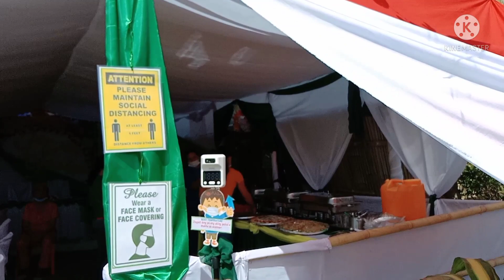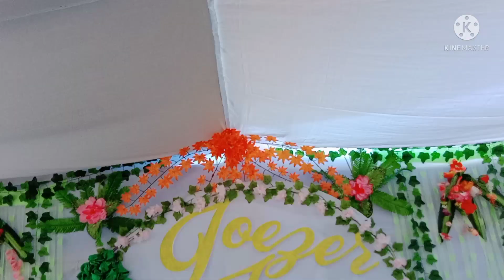congratulations both of you cousin's mr.&mrs.pimentel